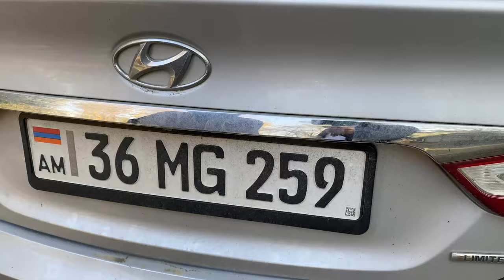Sturgeon On The Coals | Grilled Sturgeon | Fish Dei !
Hello friends, today I will show you a recipe on how to grill juicy sturgeon fish on the grill forest! I wish you a pleasant viewing👍👍👍